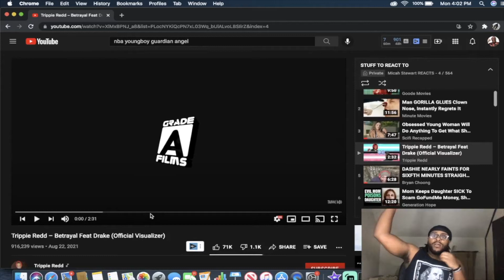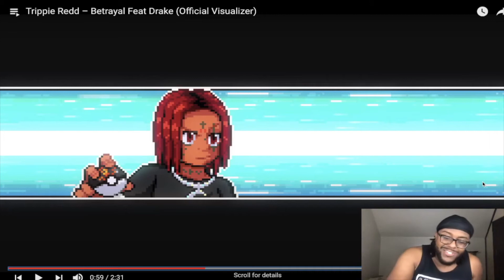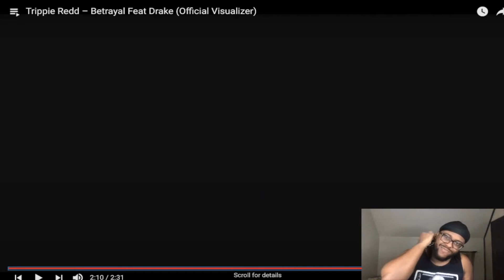Trippie Redd – Betrayal Ft. Drake (Official Visualizer) REACTION